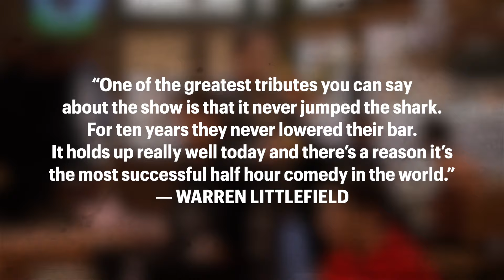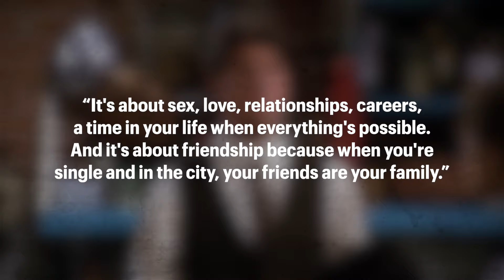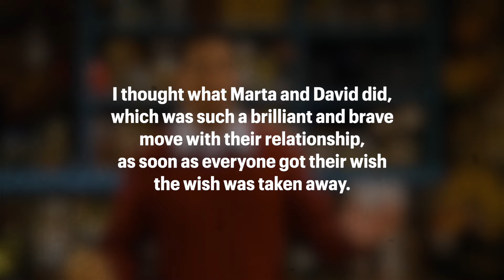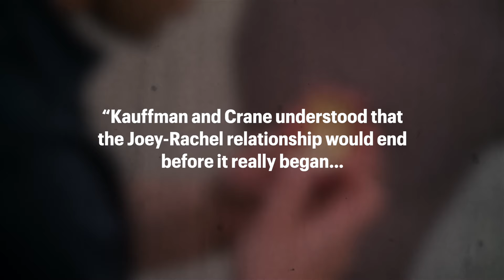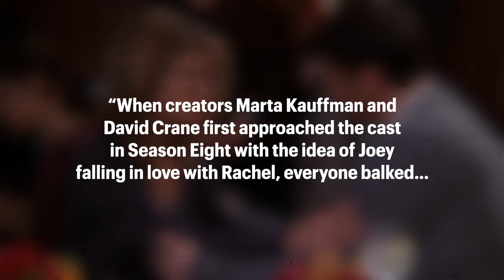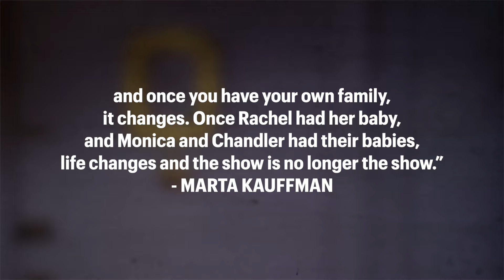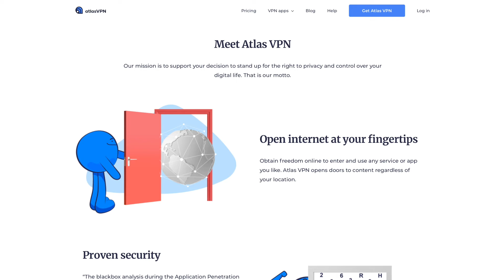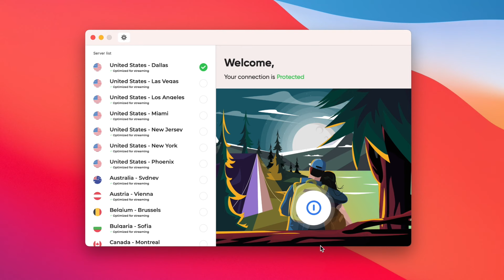The Day Friends Died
An exploration into the history of Friends, the aspects that made it special, and the one episode that sparked the show's downfall to mediocrity.

Check out my Dungeons and Dragons Podcast, Of Mice and Men and Monsters, right now by clicking here: